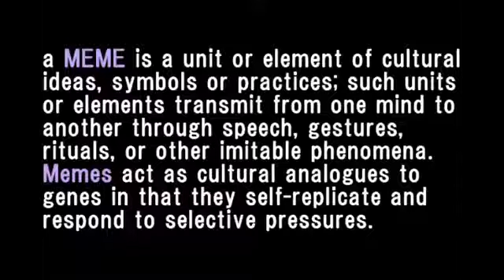Bill Cooper Interview CNN Uncut 1992 original FULL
Bill Cooper, author of Behold A Pale Horse, discusses his personal knowledge as a naval intelligence officer of the early involvement of the US Government with aliens following the crash in Roswell in 1947. Bill Coopers book, available for free online, opened my eyes to much of what is going on today and it was written 30 years ago!